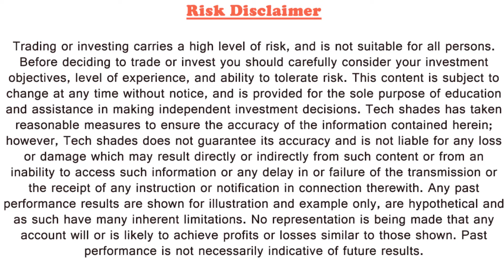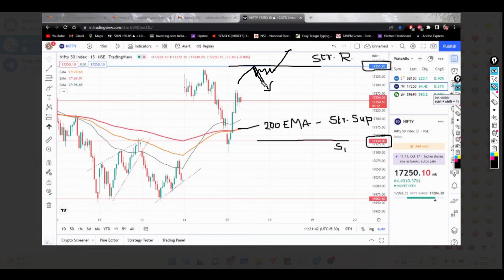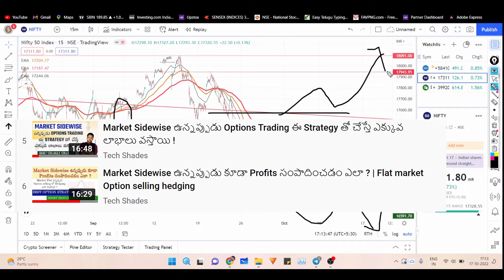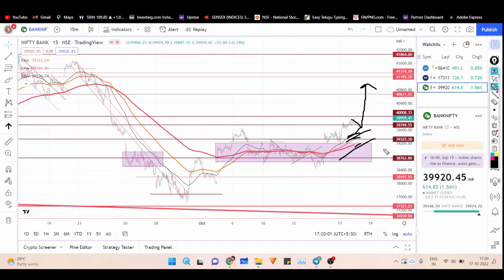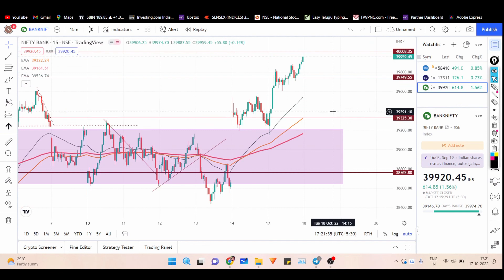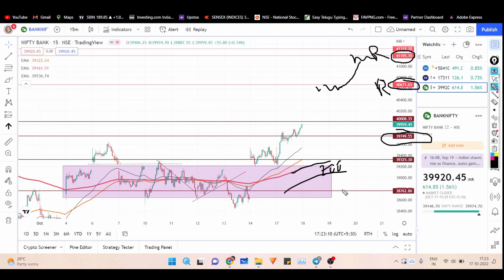Daily Market Analysis For 18-October-2022 (Tuesday ) in తెలుగు | Nifty, Bank Nifty Analysis | F&O